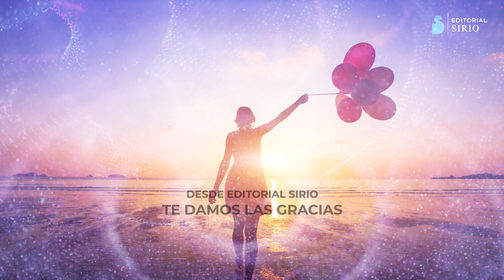SOLTAR LA IRA - Meditación guiada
Meditación guiada para soltar la ira, eliminar el enojo.
Meditación guiada por Yolanda San Miguel.